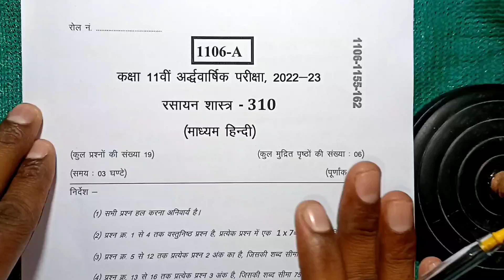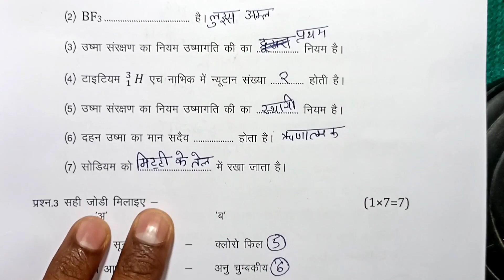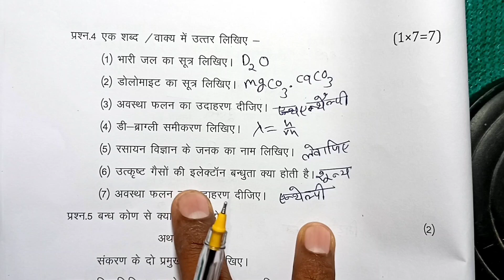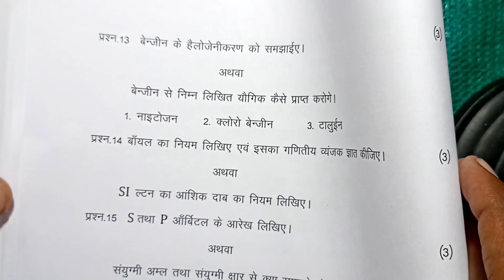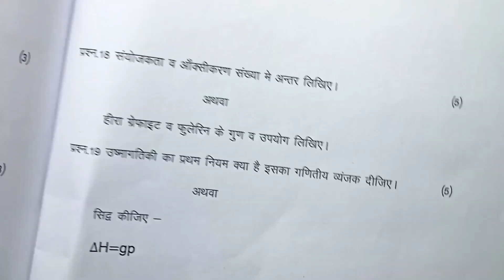class 11th chemistry paper 2023 ardhvaarshik mp board | अर्धवार्षिक पेपर 2023 रसायन शास्त्र कक्षा 11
class 11th chemistry half yearly paper 2023 / mp board half yearly exam 2023 class 11th rasayan paper

class 11th chemistry ardhvarshik paper 2023 mp board / कक्षा 11वी रसायन अर्धवार्षिक परीक्षा पेपर 2023

chemistry half yearly paper class 11th 2023

class 11 chemistry half yearly paper 2023 mp board

class 11 chemistry half yearly paper 2023 most important question

half yearly exam 2023 class 11 chemistry

आज मैने अर्धवार्षिक परीक्षा 2022 23 से कक्षा 11वी विषय रसायन विज्ञान का अर्धवार्षिक पेपर को समझाया है या फिर ardhvaarshik paper class 11th chemistry या ardhvarshik paper kaksha gyarvi या फिर class 11th ardhvarshik paper 2023 rashayan shastra इसके अलावा ardhvarshik paper 2023 11th ka या mp board ardhvaarshik pariksha या फिर kaksha barviya vishay chemistry ardhvarshik pariksha का पेपर बताया है आशा है की अर्द्धवार्षिक परीक्षा कक्षा 11वी केमिस्ट्री का पेपर पसंद आ गया होगा

(3) real paper class 11th rasayan vigyan

(4) kaksha garvit ka rasayan shastra ardhvarshik pariksha

(5) kaksha gyarvi ardhvarshik paper

(6)kaksha gyarvi vishay Chemistry ardhvarshik pariksha 2023

(7) kaksha 11 chemistry ardhvarshik pariksha 2023

(8) kaksha 11 chemistry ardhvaarshik paper

board

(11)paper 2023 kaksha twelfth